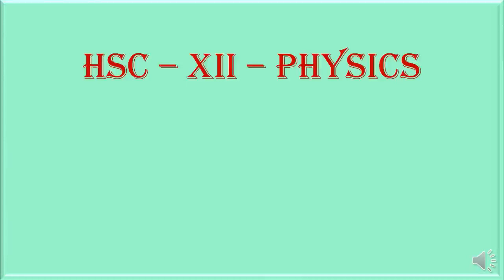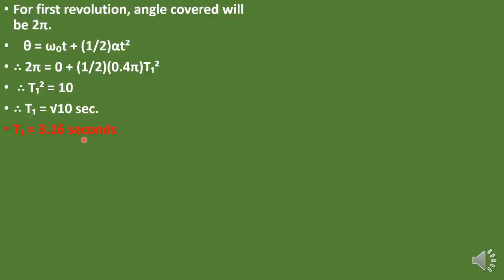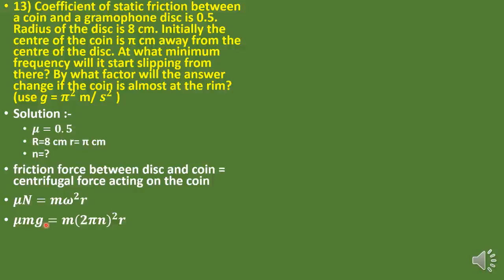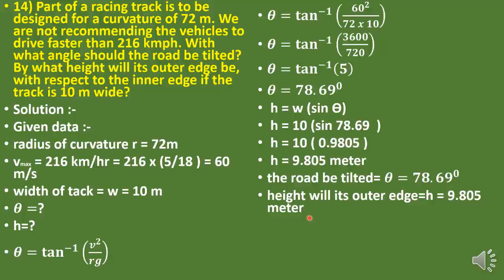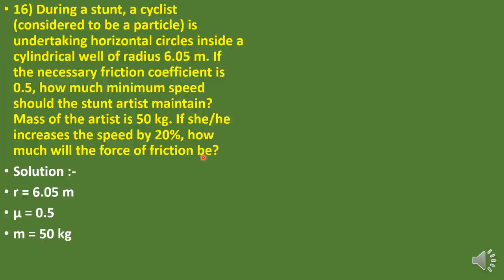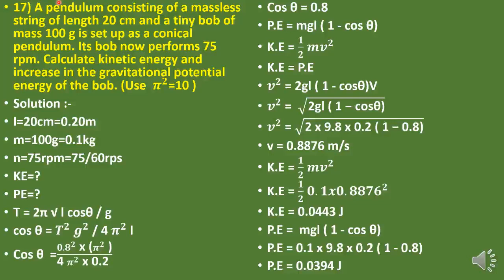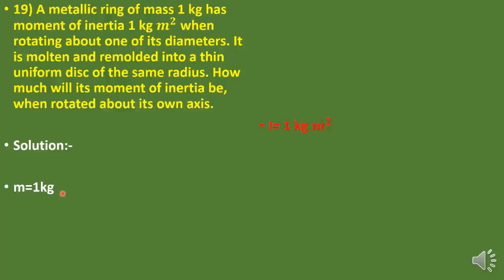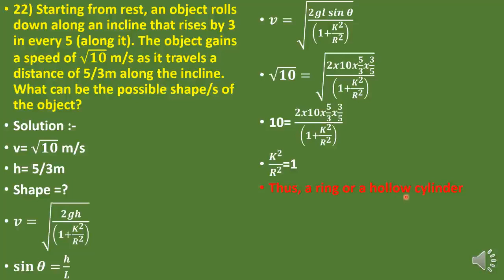1 Rotational Dynamics Excercise examples HSC XII Physics Maharashtra Board New Syllabus